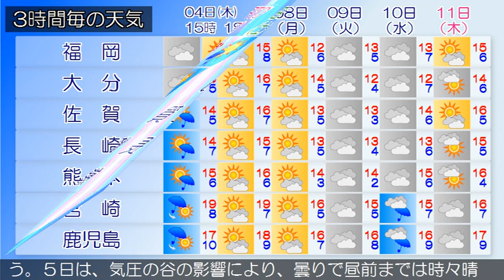2021/02/04 九州地方の天気予報 昼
北九州地方では、４日昼過ぎまで強風に注意してください。福
岡県は、寒冷前線の影響により曇りで雨が降っている所があり
ます。４日は、寒冷前線の影響により、曇りではじめ雨が降る
所がありますが、高気圧に覆われて次第に晴れとなるでしょう
奄美地方では４日まで、薩摩、大隅、種子島・屋久島地方では
５日まで空気の乾燥した状態が続くため、火の取り扱いに注意
してください。種子島・屋久島地方では、５日朝は霜に対する
農作物の管理に注意してください。薩摩、大隅、種子島・屋久
島地方、高気圧に覆われて晴れていますが、気圧の谷の影響で
曇りとなっている所があります。４日は、高気圧に覆われて晴
れますが、気圧の谷の影響により、夕方にかけて曇りとなる所
があるでしょう。５日は、高気圧に覆われて晴れますが、前線
の影響で次第に曇りとなり夜は雨となる見込みです。奄美地方
は、高気圧に覆われて晴れています。４日は、高気圧に覆われ
て晴れますが、気圧の谷の影響により、時々曇りとなるでしょ
う。５日は、気圧の谷の影響により、曇りで昼前までは時々晴
れとなり、夜は雨が降る所がある見込みです。